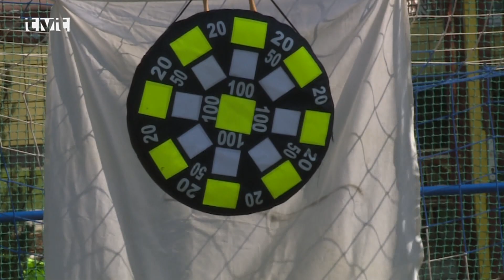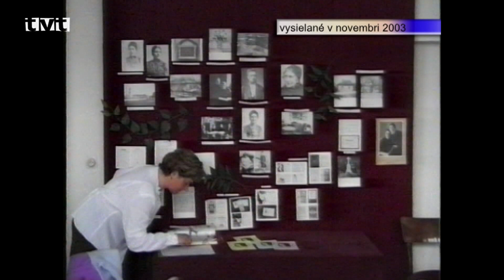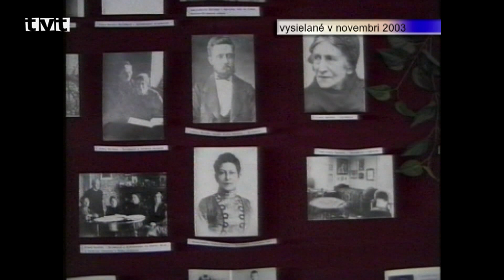Hlavné správy TVT 1.6.2018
Deň detí v kasárňach
V kasárňach na Severe si deti z okresu Martin vychutnávali svoj deň

Po minuloročnom úspechu a veľkom záujme zo strany škôl  sa okresný úrad na čele s prednostom Marcelom Maťovčíkom rozhodol zorganizovať pri príležitosti medzinárodného dňa detí pre deti z okresu Martin až dvojdňové podujatie. S našou kamerou sme vytešené deti zastihli v kasárňach vo štvrtok (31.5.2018)  predobedom.

Deň detí na Hurbanke
Deti zo ZŠ a MŠ na Ul. Hurbanova zažili deň plný hier

Na ZŠ s MŠ na Ul. Hurbanova si deň detí urobili už v utorok (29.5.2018).  Školské lavice vymenili za školský dvor kde si pozreli ukážky práce polície. Pripravené bolo aj divadelné predstavenie a diskotéka pod holým nebom.

Deň detí vo Vrútkach
Pre deti z Vrútok bol pri príležitosti medzinárodného dňa detí pripravený zaujímavý program

Pre vrútocké deti pripravila radnica program v kine 1. Máj už v stredu (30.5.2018). Deti sa zabávali na interaktívnej tanečnej show v podaní zoskupenia Crazy Chichi & Friends. Veselá show zaujala aj pani učiteľky.

Atletický trojboj
Škôlkári z okresu Martin súťažili v atletickom trojboji

V stredu (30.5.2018) sa na futbalovom ihrisku v Turanoch konali už XXIII. majstrovstvá okresu v atletickom trojboji detí predškolského veku. Za každú materskú školu mohli súťažiť traja chlapci a tri dievčatá. Súťažilo sa v disciplínach beh na  30 metrov, skok do diaľky z miesta a hod tenisovou loptičkou.

Futbalový turnaj – detské domovy
Deti z detských domovov Žilinského kraja sa stretli na tradičnom turnaji

Vo štvrtok (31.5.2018) sa na multifunkčnom ihrisku v detskom domove v Necpaloch opäť po roku stretli „domováci“ z celého Žilinského kraja na tradičnom futbalovom turnaji. S organizovaním tejto súťaže už niekoľko rokov pomáhajú aj členovia Rotary clubu z Martina.

Archív TVT
Vysielané v novembri 2003

oceňovanie osobností – rómsky splnomocnenec na Bambuskách  - výročie Eleny Šoltésovej